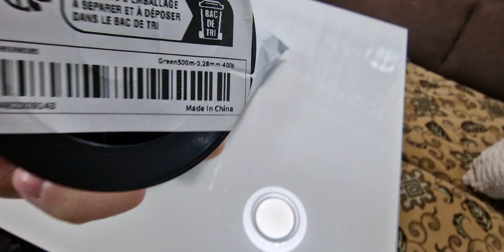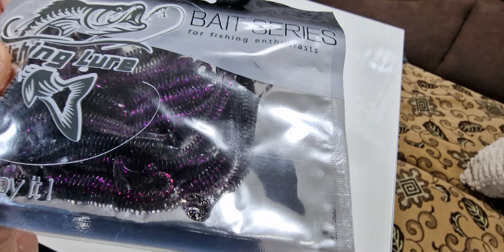очередной обзор распаковка посылки с TEMU